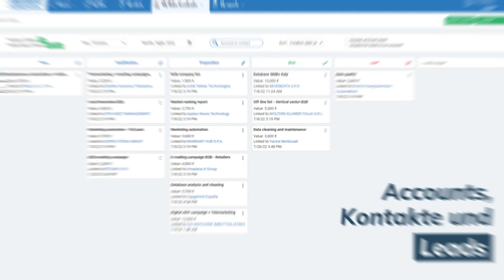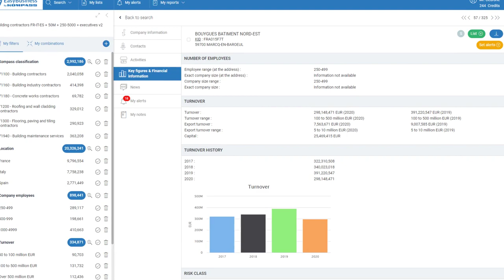Easybusiness (Sales Intelligence)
Easybusiness by Kompass verbindet die wichtigsten Elemente der Akquise
(Daten, Leads, Ansprechpartner, CRM, Salesunterstützung Alerts)